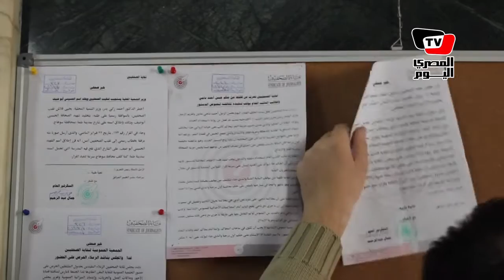تأجيل «عمومية» الصحفيين للمرة الثانية على التوالي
تقرير: محمد أبو زيد